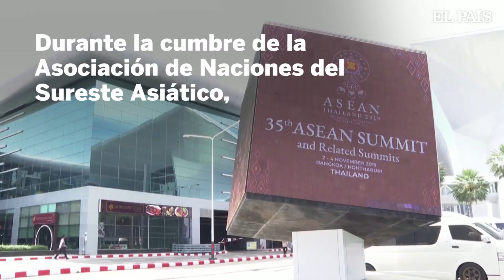Quince países de Asia acuerdan la mayor zona de libre comercio mundial